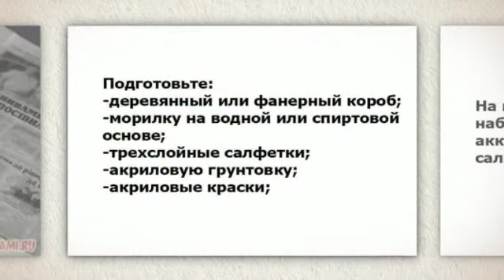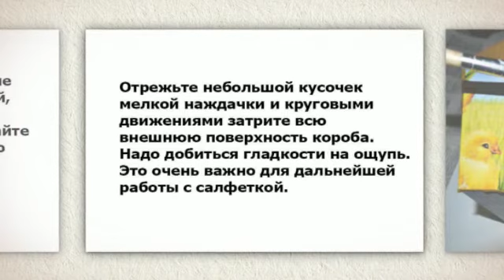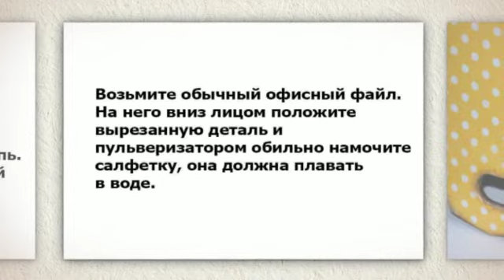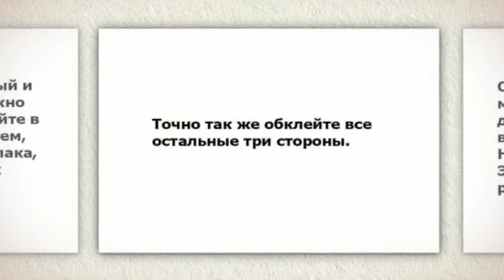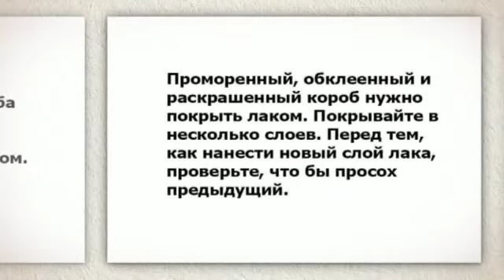Как украсить короб для яиц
Смотрит как украсить деревянный короб для яиц
Короб для яиц
Короб для яиц, как сделать
Самодельный короб для яиц
Украшаем короб для яиц